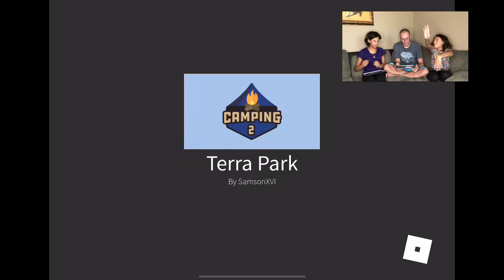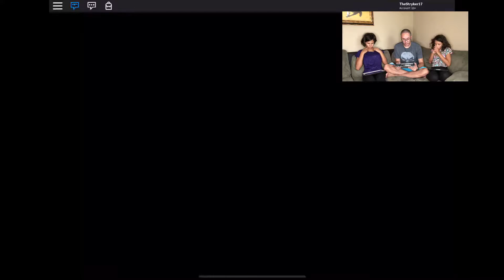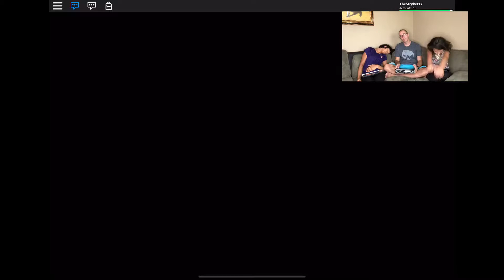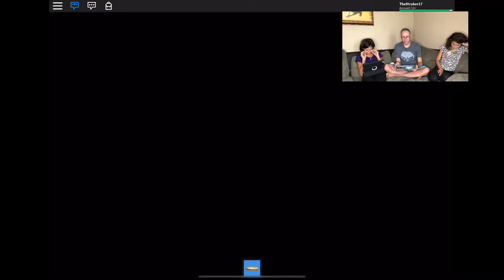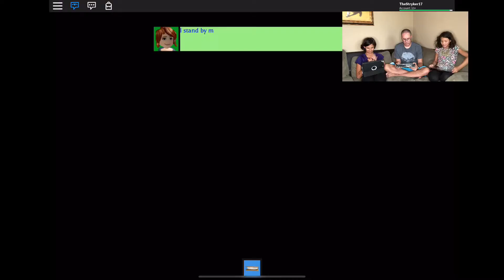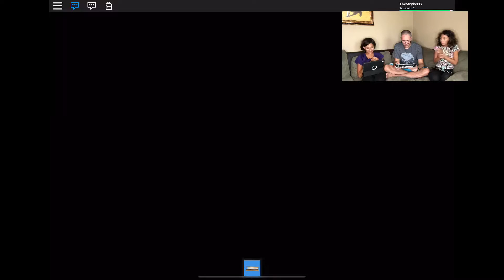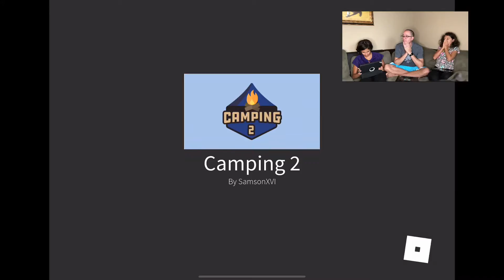Roblox Game Play/ Camping 2/ Game Play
Here we are playing the game Roblox in the campaign 2 module.